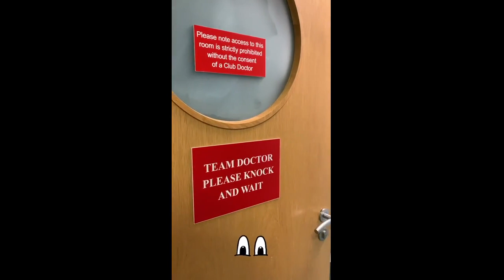Arsenal Football Club 2020-01-30